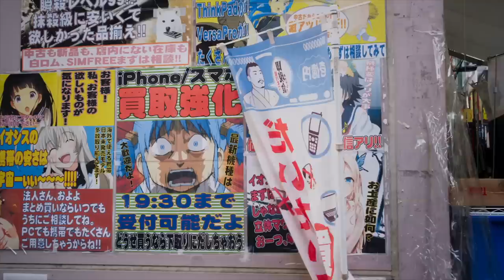James May Discovers A Trainspotting Beat-boxer & Self-Cleaning Toilets | James May: Our Man In Japan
We finally found him! The man who can beatbox train sounds perfectly!

James May embarks on a remarkable journey across Japan, from its icy north to its balmy south. He’ll see the sights, meet the locals, and eat the noodles in a bid to truly understand the Land of the Rising Sun.